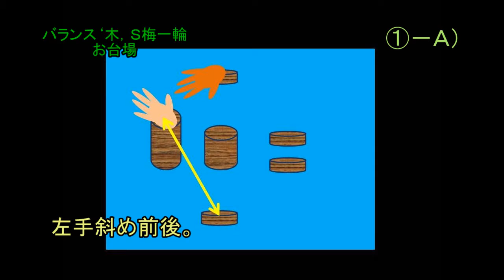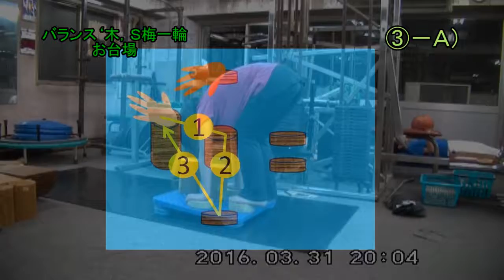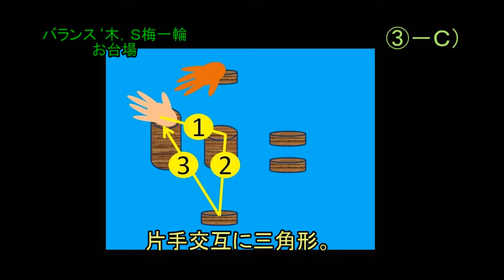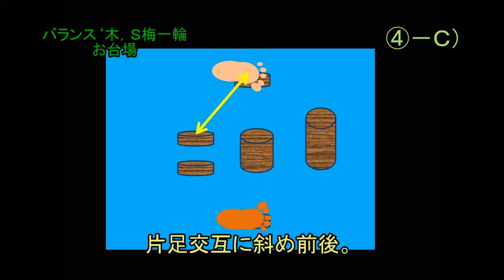バランスキッズ 梅一輪 お台場